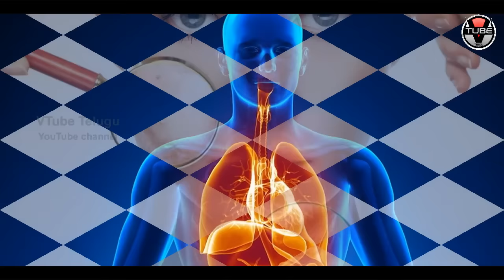Importance of Surya Namaskar | Sun Salutation | Best Yoga Workout | Health Tips | VTube Telugu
Importance of Surya Namaskar. Check Out the Details about Sun Salutation and What are the Best Yoga Workout's in this video on VTube Telugu.